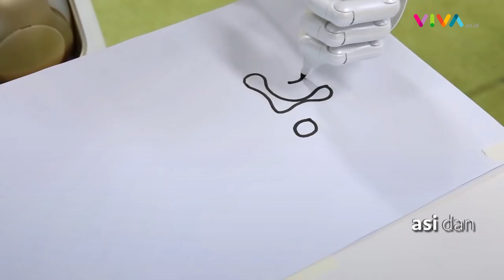Walker Robot Berbentuk Manusia yang Bisa Membersihkan Rumah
VIVAtekno - Robot humanoid bernama Walker ini dibuat oleh perusahan asal China, bernama Ubtech. Walker dibuat untuk membantu pekerjaan rumah tangga. Dengan berbentuk manusia, Walker ternyata memiliki karakter seperti manusia sungguhan.